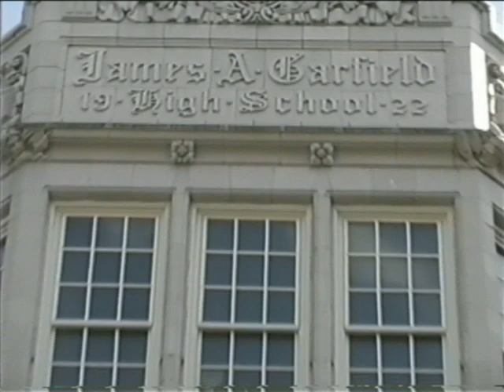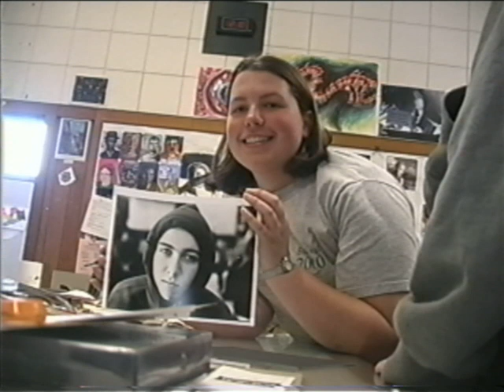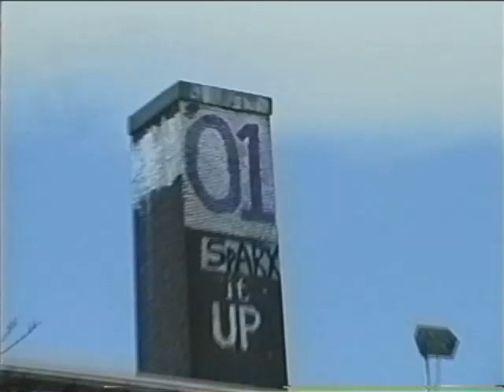GHS 2001 Senior Prom video.mov